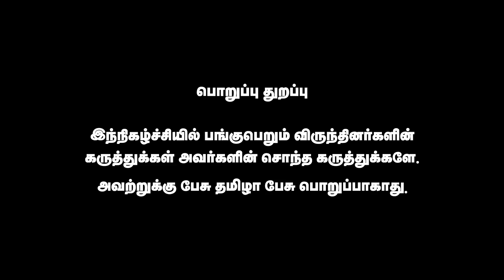ஈஷா முறையாக தான் செயல்படுகிறது | சவால் விடும் விவேக் | Vivek | Pesu Tamizha Pesu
நம் செய்தி இணையதளத்தை பின்தொடருங்கள்.
Account name : Dhrona Media
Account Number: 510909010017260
Branch : Chennai chitlapakkam
Bank: City Union Bank
IFSC code: CIUB0000295